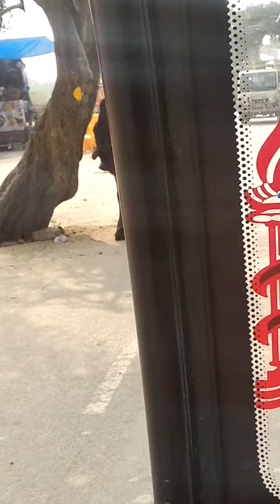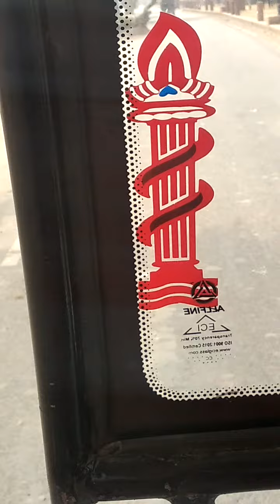22 November 2023